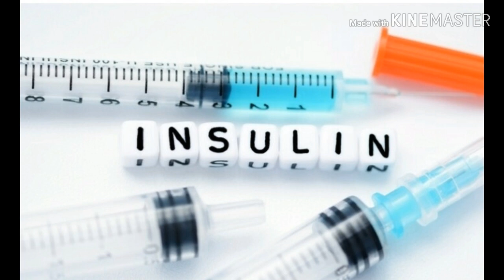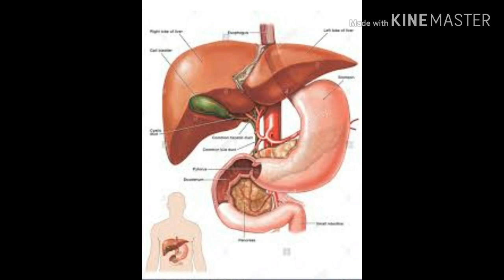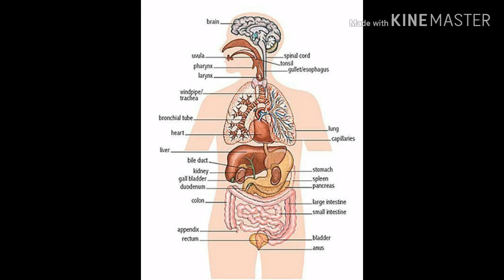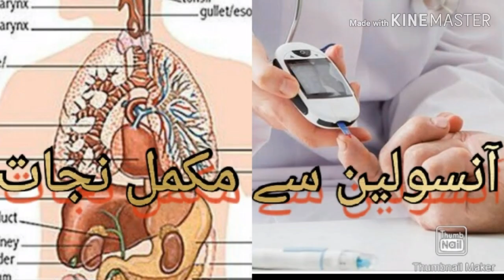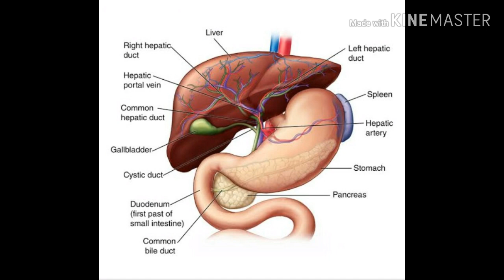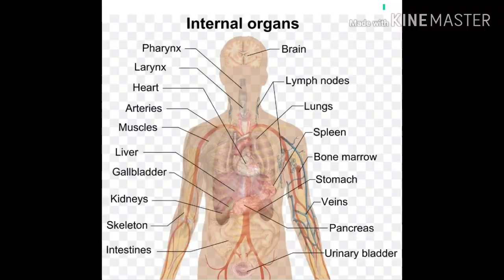What is Diabetes. For Sugar Patients .Diabetes Ka Dasi ilaj..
انسولین سے مکمل نجات/
Healthy life Style for
 Diabetes Patient .
Live healthy Stay healthy
Diabetes affects 464 million people worldwide, and one in seven adults in the United States. Whether you or a loved one have type 1 or type 2 diabetes, it is important to manage the condition carefully to stay healthy and prevent further health complications. We created this guide to give you the facts on these two types of diabetes.

Newly diagnosed with diabetes? Want to learn more about type 1 and type 2?